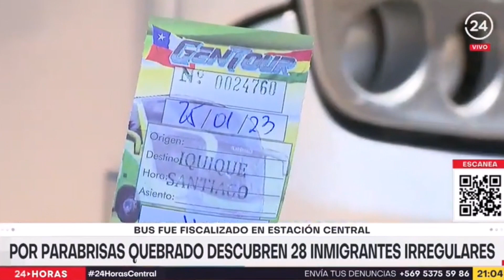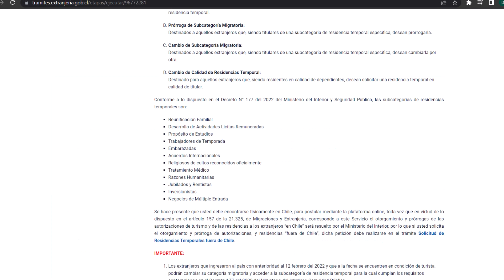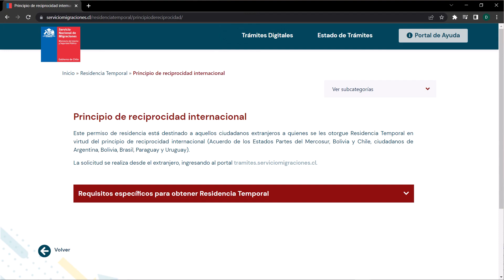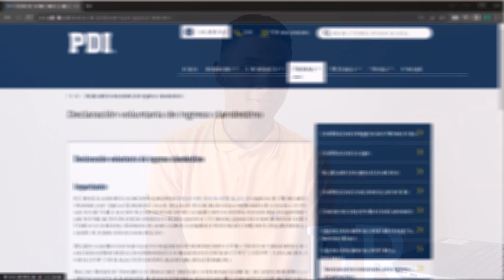Los Pasos del Migrante Irregular en Chile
Después de hechos sucedidos en Chile, he decidido hacer este video acerca de los que ingresan por pasos no habilitados. ¿Cuál es el procedimiento que deben seguir y a qué se exponen?